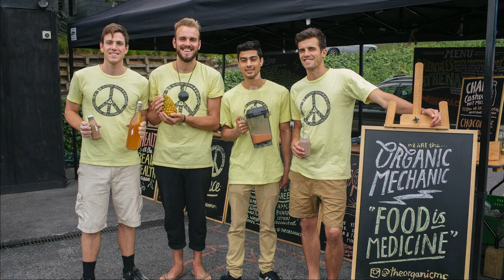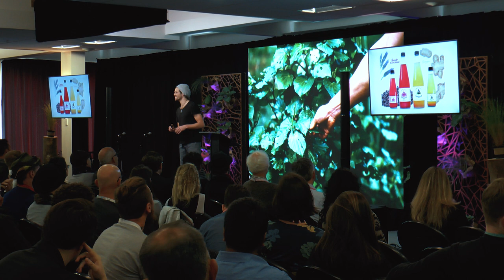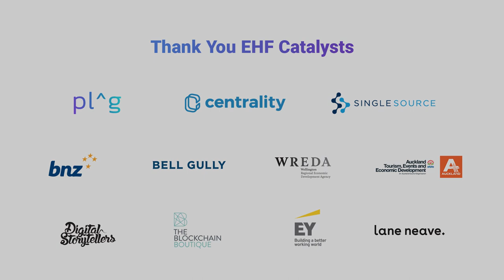Hemp as a Holistic Health Movement - Graedon Parker at New Frontiers Nov 2018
Organic Mechanic Founder and EHF Fellow Graedon Parker on the transformative potential of hemp and probiotics.